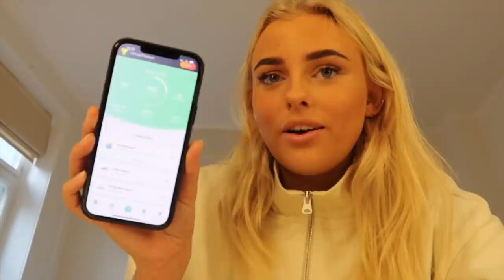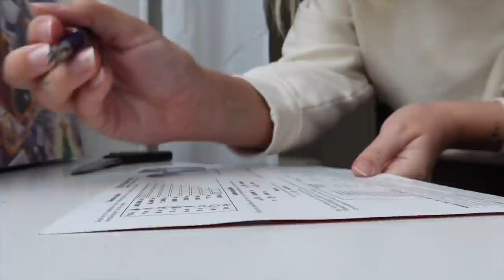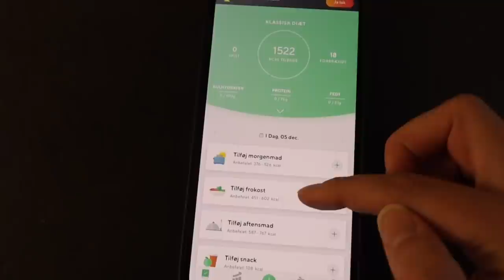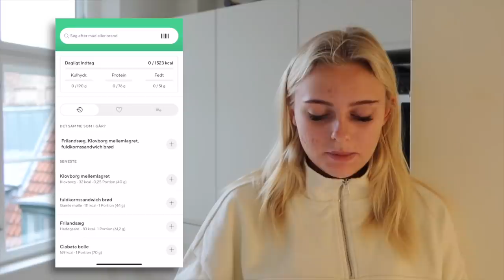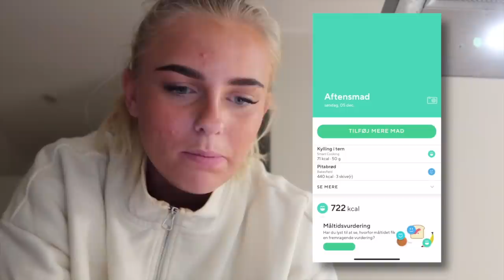Jeg ved virkelig ikke hvad jeg skal kalde denne video...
+ Navn: Louise Schaumborg Madsen
+ Alder: 19 år
+ Højde: 169,5 cm
+ Student: 2021
+ Fødselsdag: 5. marts 2002
+ By: København
+ Startet på YouTube: sommerferien 2013 (11 år)
+ Outro sang: Mary J. Blige - Family Affair (DRKTMS Remix)

+ Main kamera: Canon 70d
+ Objektiver: 50mm & 18-135mm
+ Vlogging kamera: Canon powershot G7X
+ Mikrofon: RØDE
+ Redigerings program: Final Cut Pro X

thnx